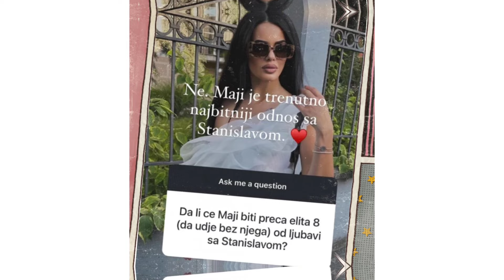MAJA MARINKOVIĆ NE ULAZI U "ELITU 8" ZBOG STANISLAVA / Zvezdan i Anđela ponovo u rijalitiju?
MAJA MARINKOVIĆ NE ULAZI U "ELITU 8" ZBOG STANISLAVA: Neočekivani obrt pred novu sezonu rijalitija, Krofak doneo ODLUKU!

ZVEZDAN PLANIRA DA "STARTUJE" ANĐELU U ELITI 8! Slavnić otkrio kako će izgledati njihov susret, pa priznao SIMPATIJE prema Aneli!